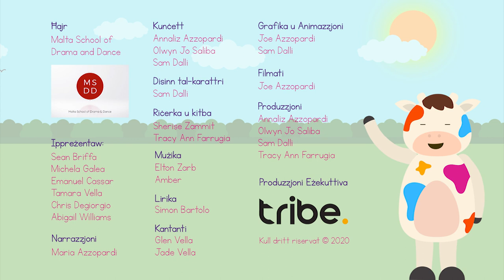Episodju Nru 135 – In-naħla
Kont taf li n-naħla ma tkunx minn dejjem bl-istrixxi sofor u suwed kif nafuha aħna? Meta tkun għadha żgħira ma jkolliex dawn il-kuluri. Segwi lil Żiżi u sħabha għal aktar tagħrif!

Ħajr:
Malta School of Drama and Dance

Ippreżentaw:
Sean Briffa
Michela Galea
Emanuel Cassar
Chris Degiorgio

Kunċett:
Annaliz Azzopardi
Olwyn Jo Saliba
Sam Dalli

Disinn tal-karattri:
Sam Dalli

Riċerka u Kitba:
Sherise Zammit
Tracy Ann Farrugia

Grafika u Animazzjoni:
Joe Azzopardi
Sam Dalli

Filmati: Joe Azzopardi

Narrazzjoni:
Maria Azzopardi
Morgan Zammit Azzopardi
Kyran Cutajar
Faith Bonett

Mużika:
Elton Zarb
Amber

Lirika: Simon Bartolo

Kantanti:
Glen Vella
Jade Vella

Produzzjoni:
Annaliz Azzopardi
Olwyn Jo Saliba
Sam Dalli
Tracy Ann Farrugia

Produzzjoni Eżekuttiva: Tribe